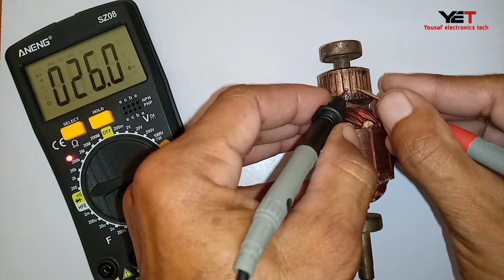What is the problem with the blower? Because high sparking is happening on the commutator